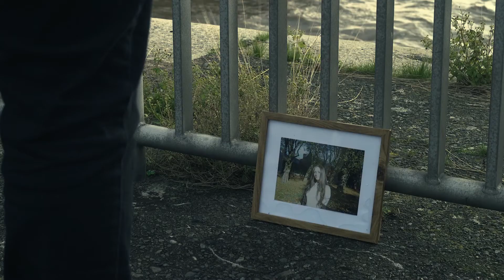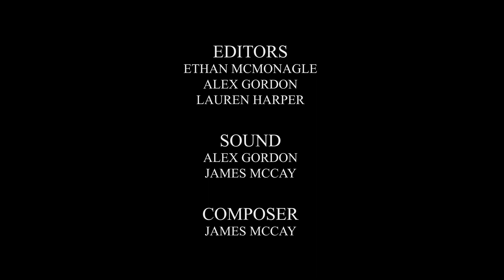PATH | A Short Film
Charlie Adams battles inner turmoil after a traumatic incident in his teens throws him into a downwards spiral. A Drama Production Short Film for my Media Production Class at LJMU.

Starring :
Cameron Chalmers, Luke Morgan and Lucy Evans.

With Special Thanks to : Liverpool John Moore's University, Liverpool Film Office, Amber Hooton and Daniel Beeby.

Group 04 : Sam Talbot, James Hooton, Alex Gordon, Kaitlan Jade, Ethan McMonagle, James McCay and Lauren Harper.